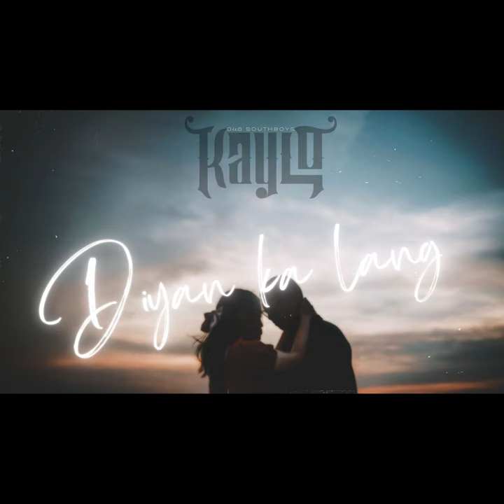Kay Lo- Diyan Ka Lang (Official Audio) (Prod. by Tribute Collective)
Beat Produced by Tribute Collective
Mixed and Mastered by Tribute Collective
Lyrics by: Kay Lo

Dedicated to my wife and our upcoming baby 💕